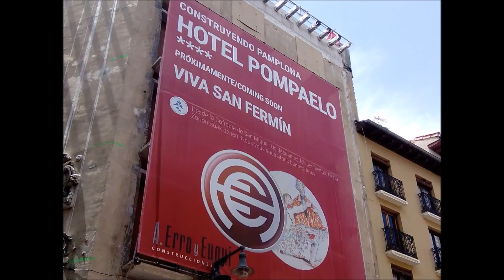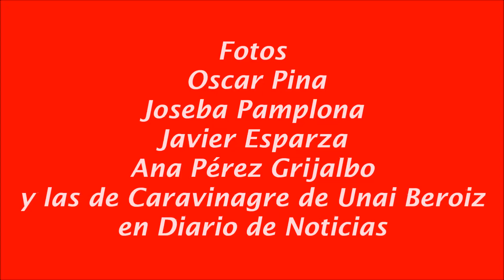Estampas sanfermineras 2016